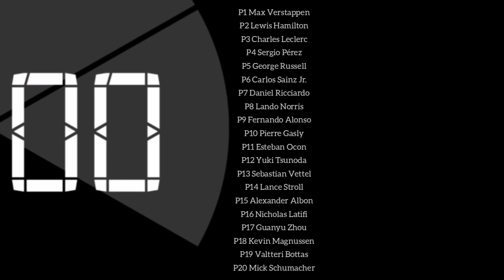My 2022 Formula 1 Season Predictions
Here we go. This my Formula 1 Season Predictions. Hello to everyone watching this at the end of the season.

Leave your predictions in the comments.
Constructor Predictions

P1 Red Bull Racing-Honda
P2 Mercedes
P3 Ferrari
P4 McLaren-Mercedes
P5 Alpine-Renault
P6 AlphaTauri-Honda
P7 Aston Martin-Mercedes
P8 Williams-Mercedes
P9 Alfa Romeo Racing-Ferrari
P10 Haas-Ferrari

Music
1.
2. Splice app (GoPro)
3. Bloomer
4. Swallow
Upcoming events
18 Mar - Bredene Koksijde Classic

19 Mar - Milano-Sanremo
20 Mar - Trofeo Alfredo Binda - Comune di Cittiglio Women's
21-27 Mar - Volta Ciclista a Catalunya

23 Mar - Classic Brugge-De Panne
24 Mar - Classic Brugge-De Panne Women's
25 Mar - E3 Saxo Bank Classic
27 Mar - Gent-Wevelgem in Flanders Fields
27 Mar - Gent-Wevelgem In Flanders Fields Women's
2022年冬季奥运会